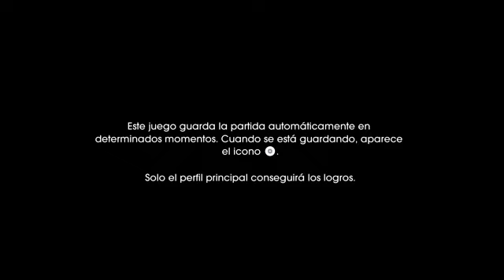Child of Light #1